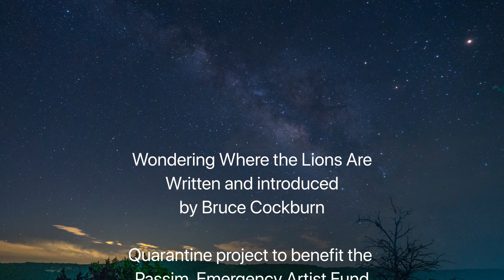KYD Fest: Wondering Where the Lions Are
Amazing collab of Bruce Cockburn's "Wondering Where The Lions Are" featuring an intro by the songwriter himself!
Please donate to The Passim Emergency Artist Relief (PEAR) Fund, assisting musicians in our community who are in dire need of financial aid due to the  COVID-19 pandemic: